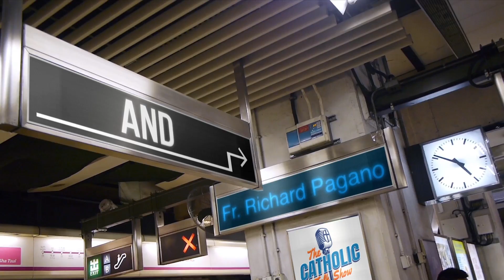Interview With Bishop Pohlmeier of St. Augustine | The Catholic Talk Show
In this episode of The Catholic Talk Show, the guys are joined by the Most Reverend Erik T. Pohlmeier of The Diocese of St. Augustine to discuss his charism, mission, and more.

Episode 222:
In this episode, we will discuss:
• How Bishop Pohlmeier was called to the Priesthood
• His Role as Bishop of St. Augustine
• The meaning of his Episcopal Coat of Arms
• What's it's like being Fr. Rich's superior